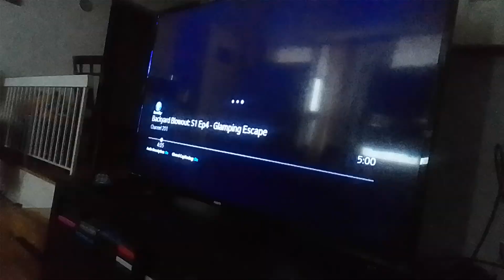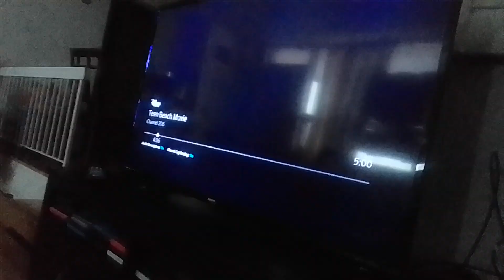virus star nose mole beast tackles green steel & saint banana & throws them off a cliff supernoobs